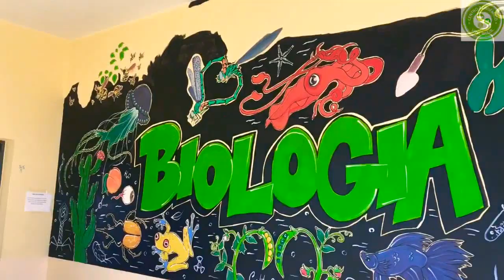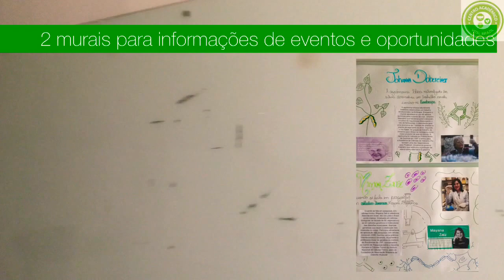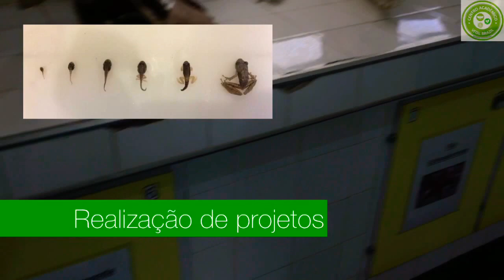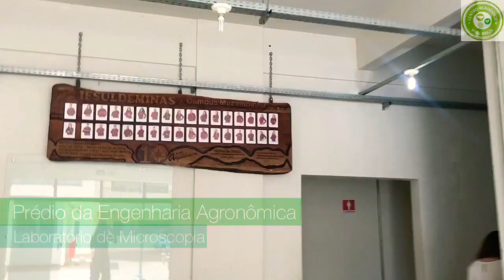Tour Virtual ao Prédio da Biologia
A visita foi conforme os protocolos de segurança, respeitando o uso de máscara e álcool em gel.

O vídeo foi gravado com objetivo de apresentar o Campus aos calouros do curso que ainda não tem oportunidade de conhecer neste período remoto.

Abraços, Centro Acadêmico Vital Brazil - Chapa Rosalind Franklin 2021

Vídeo produzido por discente do Curso de Ciências Biológicas